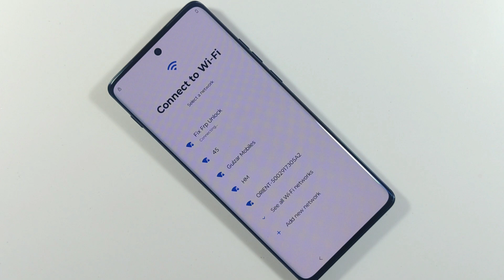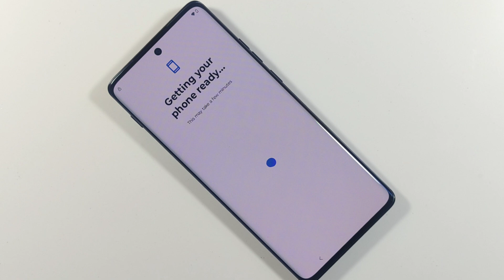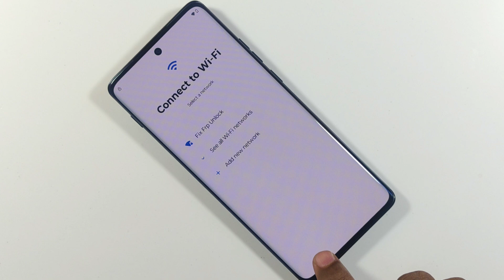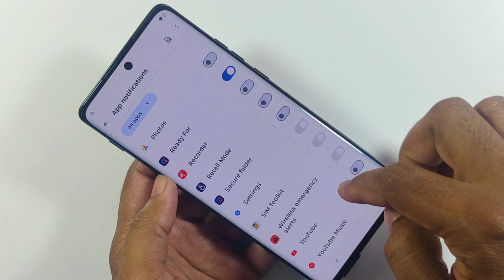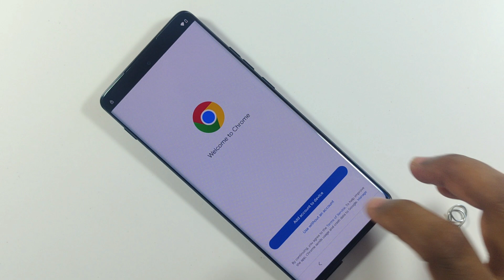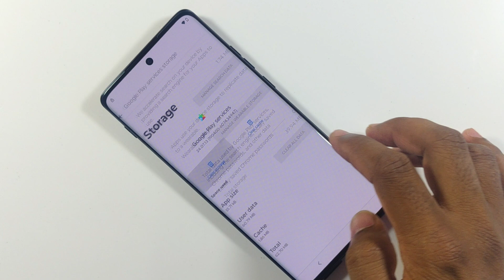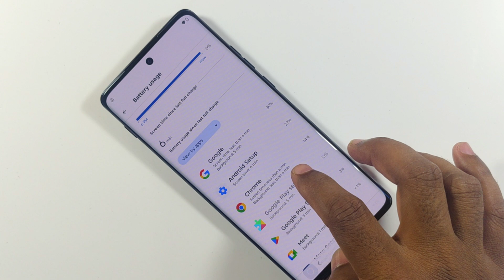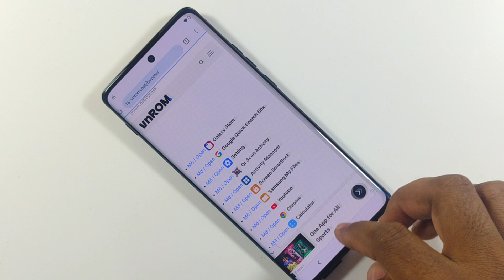All Motorola,Moto 2025 Android 14 15 Frp bypass Unlock 🔓 Without Pc New Update ✓ Apps Not Open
Moto Frp bypass Unlock Android 14
Moto Edge 2024 Frp bypass
Moto g stylus 2024 Frp Unlock Android 14
Motorola Edge 2025 Frp bypass Unlock Android 15
Moto G power 2024 Frp bypass Unlock Android 14
Motorola Edge 2023 Frp bypass New Update
moto G85 Frp bypass Unlock Android 15
Motorola G play 2024 Frp bypass Unlock Android 14